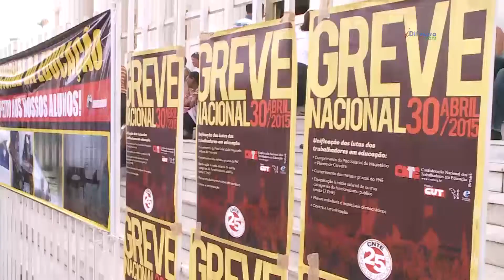Professores de São Luís aderem a protesto nacional